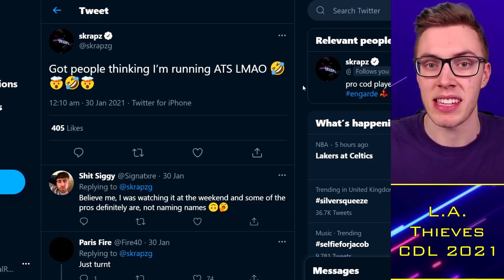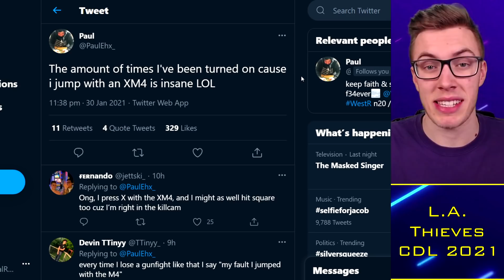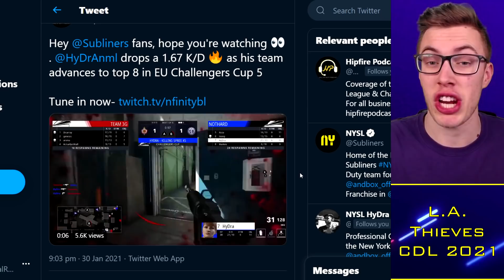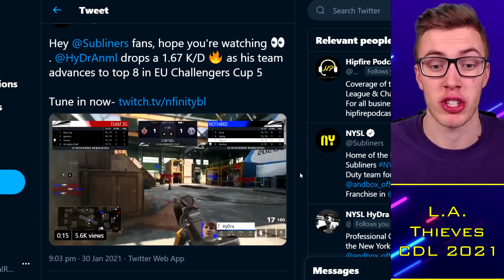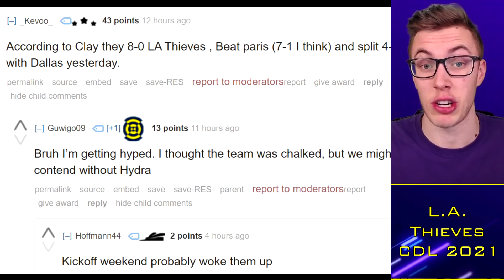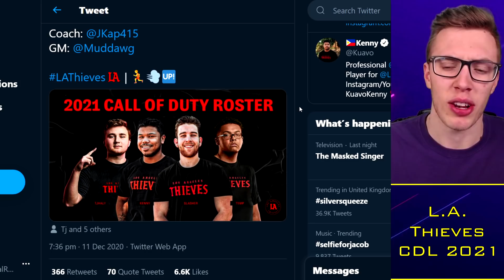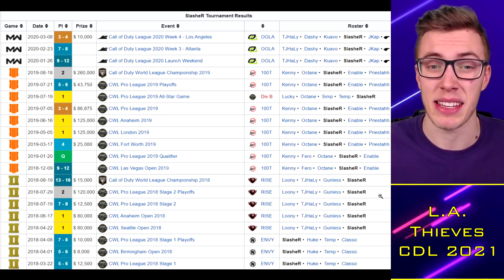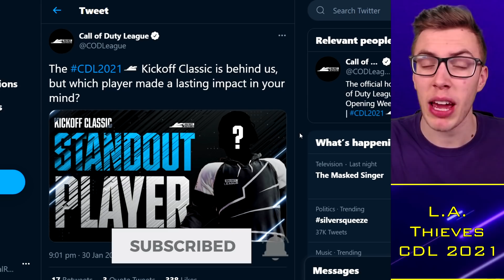LA Thieves DEMOLISHED in OpTic Scrims?!. Can They RECOVER for CDL? 🤔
TacticalRab, Tactical Rab, CoD Esports News, CDL Competitive, LA Thieves DEMOLISHED in OpTic Scrims?!. Can They RECOVER for CDL? 🤔

CDL 2021 Confirmed Teams:
OpTic Chicago: Scump / Formal / Dashy / Envoy (General)
LA Thieves: TJHaLy / Temp / Kenny / SlasheR (Drazah)
Dallas Empire: Crimsix / Huke / Shotzzy / ILLey (FeLo)
Atlanta FaZe: Simp / aBeZy / Cellium / Arcitys (Sibilants)
Minnesota Rokkr: Priestahh / Attach / MajorManiak / Accuracy
Seattle Surge: Prestinni / Loony / Gunless / Octane
Toronto Ultra: CleanX / Bance / Cammy / Methodz (Insight)
London Royal Ravens: Dylan / Alexx / Zer0 / Seany
LA Guerrillas: Apathy / Vivid / Silly / Assault (Chino / MentaL)
NY Subliners: Diamondcon / Hydra / Mack / Clayster
Florida Mutineers: Neptune / Slacked / Owakening / Skyz (Havok)
Paris Legion: Classic / Skrapz / Fire / Aqua